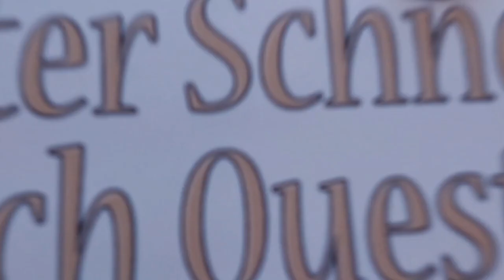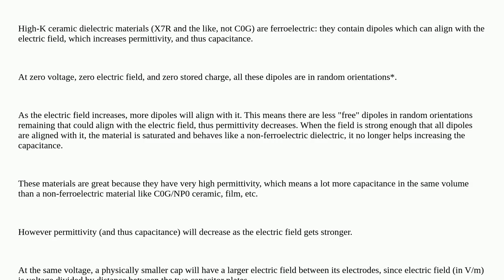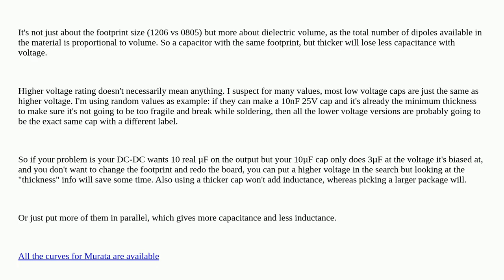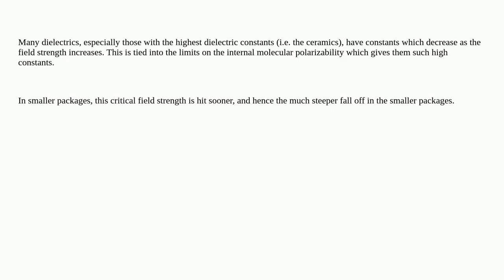Electronics: Same capacitance, same class, same voltage rating, different package characteristic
Same capacitance, same class, same voltage rating, different package characteristic

A special thanks goes out to the community

  capacitor ceramic